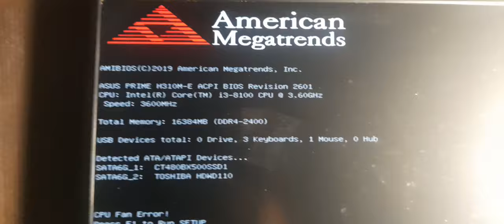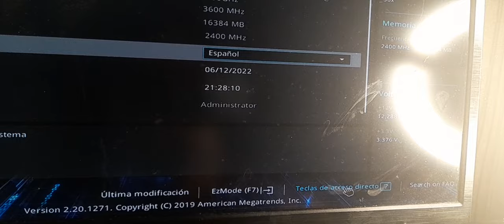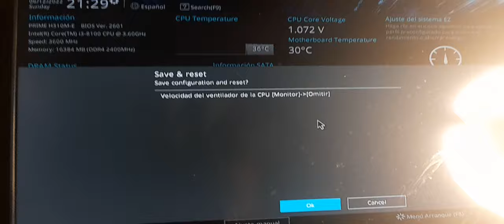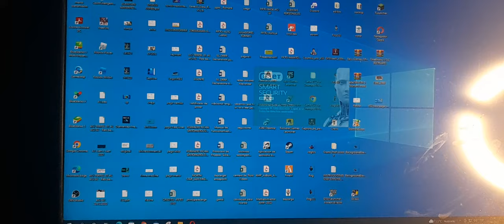Como corregir error CPU FAN (SOLUCION 2022)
Hola en este video les traigo una demostración de como solucionar el fastidioso error de CPU FAN en una computadora de con placa Asus.

Si deseas Invitarme un CAFE te dejo mi numero de YAPE Y PLIN  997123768